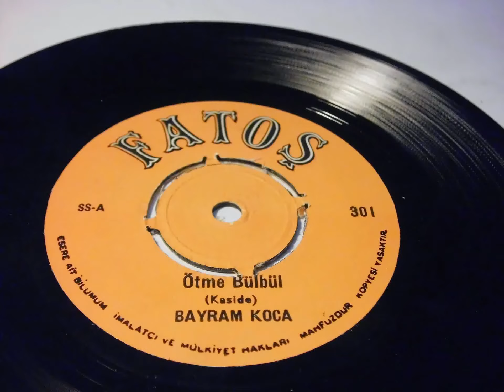bayram koca , ötme bülbül , ecel bize haydi demeden PLAK RECORD 7"